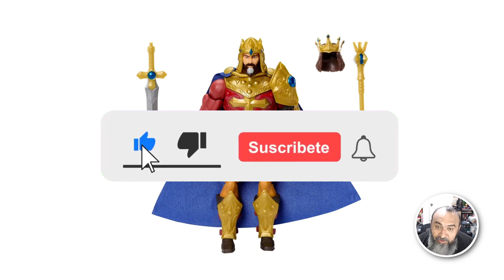Más imágenes oficiales de Cartoon, Turtles of Grayskull y Masterverse 2024 (y algo del 2025)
¡Únete al canal y apóyame!

Salieron a la luz más imágenes oficiales de varias figuras Cartoon, Turtles of Grayskull y Masterverse, vamos a darles un vistazo a vel que tal se ven, o bien a ver si algunas que no se vieron tan bien en los renders como Tri-klops mejoraron algo.